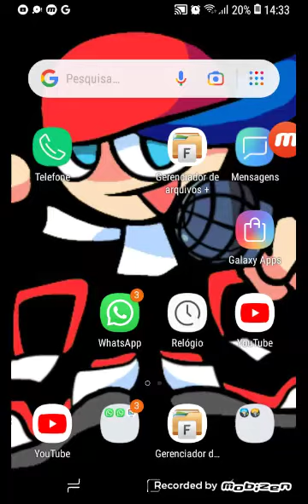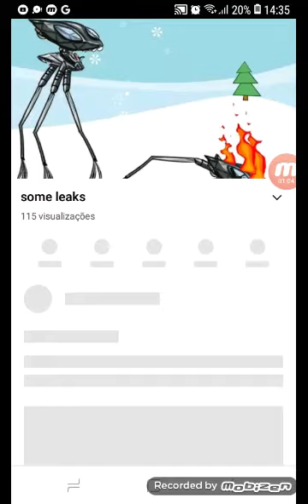my Friend tripod dc 2 anims